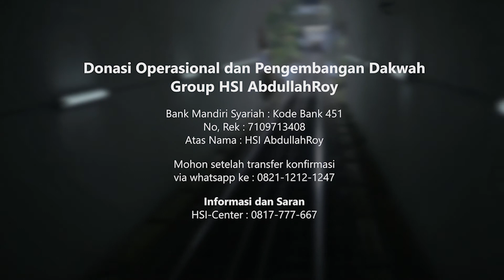Perbedaan Orang Muslim Dengan Orang Kafir - Ustadz Dr. Abdullah Roy, M.A.